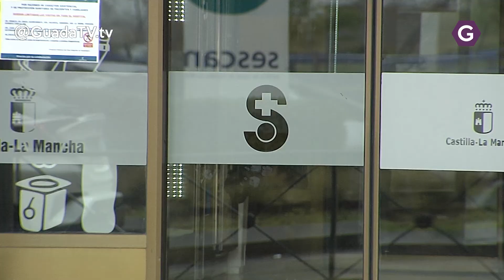Marchamalo, en nivel 3 por transmisión comunitaria